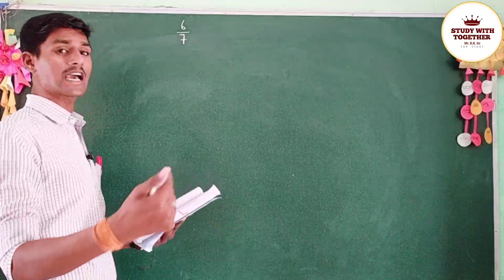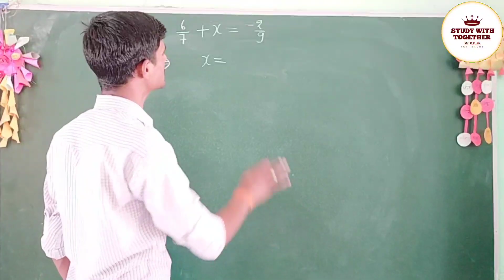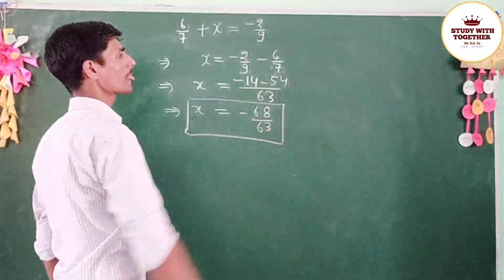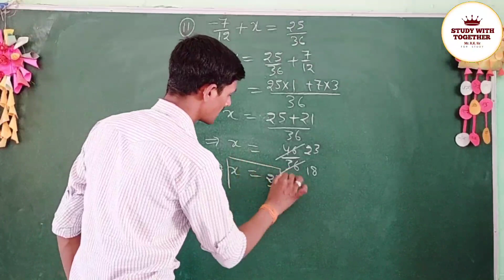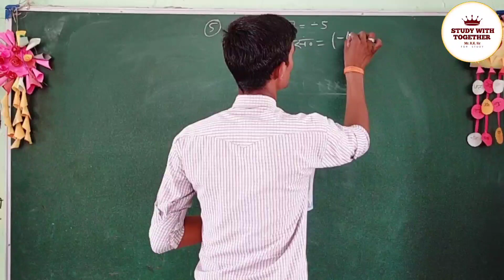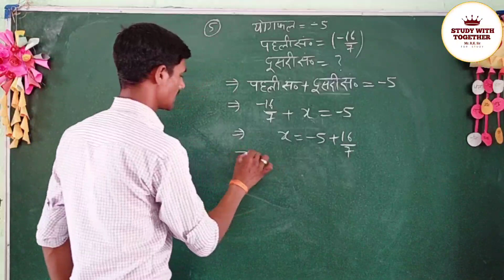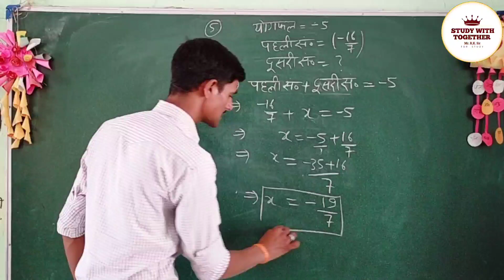क्लास-8 गणित || exercise 1.3 || सभी प्रश्नों का हल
क्लास-8 गणित || exercise 1.3 || सभी प्रश्नों का हल | STUDY WITH TOGETHER
🙏🌹 आपके अपने चैनल में आपका स्वागत है 🌹 🙏

👉अब मैं अपने बारे में थोड़ा सा बता दूं ,
👉मेरा नाम रविंद्र कुमार प्रजापति है,
 👉मैं अयोध्या उत्तर प्रदेश में रहता हूं।
👉EDUCATION: GITI, BBA, MBA, PHD(RUNNING)

आपको अपने इस चैनल पर इन टॉपिक से संबंधित वीडियो देखने को मिलेगी।
🔴 Class- 6, 7, 8, 9, 10, 11, 12 (Maths ➗✖️➕➖)
🔴 Class- 6, 7, 8, 9, 10, 11, 12 (Science 🧪🔭📃)
🔴 Class- 6, 7, 8, 9, 10, 11, 12 ( English)
🔴 Other Knowledge
🙏मैं आपसे वादा करता हूं,
 कि आपके परीक्षा में अच्छे अंक प्राप्त कराने का पूरा प्रयास करता रहूंगा।